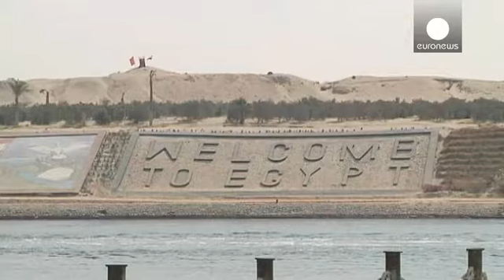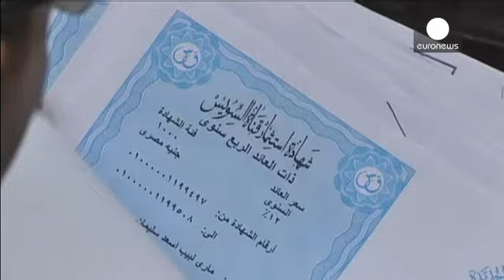El-Sisi Yeni Süveyş Kanalı inşaatını finanse etmek için derin kazdı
Mısır'da tarihi Süveyş Kanalı'ndaki çalışmalara hız verildi. Kanala paralel olarak yapılan yeni deniz geçidinin 35 kilometrelik kısımının 2015'te açılması planlıyor.

İki yönlü trafiği sağlamayı amaçlayan yeni projenin Süveyş, Akdeniz ve Said Limanı arasındaki 72 kilometrelik mesafeyi 11 saatten 3 saate indirmesi bekleniyor.

Mısır ordusu tarafından denetlenen proje, El-Sisi'nin popülerliğini arttırmak ve Mısır ekonomisini canlandırmak için anahtar proje olarak görülüyor.